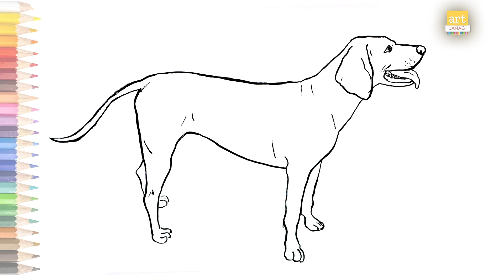Redbone coonhound dog outline drawing / How to draw Redbone coonhound dog drawing /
Materials : Black Apsara poster colour, paint brushes point No.3, 5 & Brustro A4 size paper.

Listen ad-free with YouTube Premium
Song
Heroes Tonight (feat. Johnning)
Artist
Janji
Featherstone Music (publishing), UBEM, LatinAutor, ASCAP, Warner Chappell, LatinAutor - Warner Chappell, and 19 Music Rights Societies